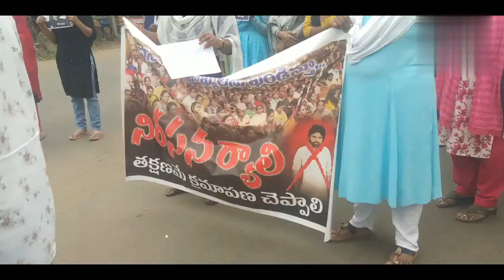Volentry's fire 🔥 🔥 on Pawan Kalyan speech